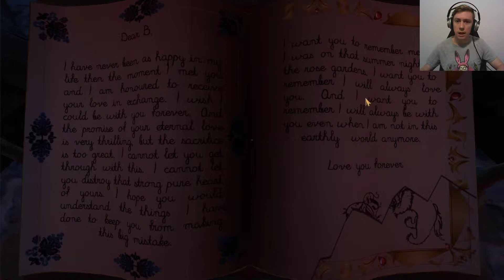Here We Are Too With Khan | We Were Here Too EP.1